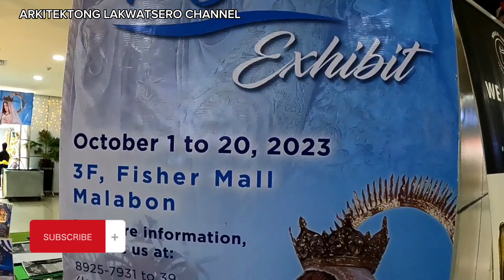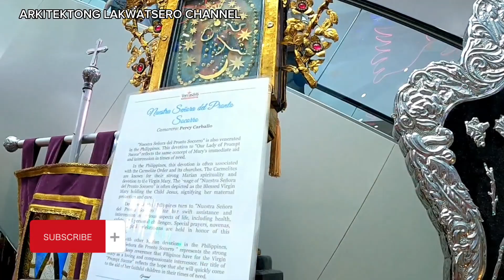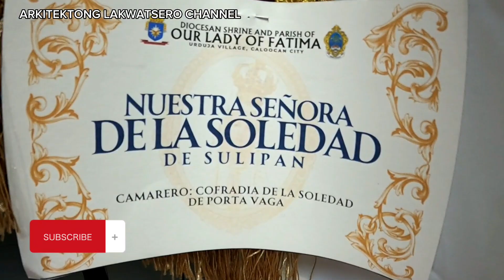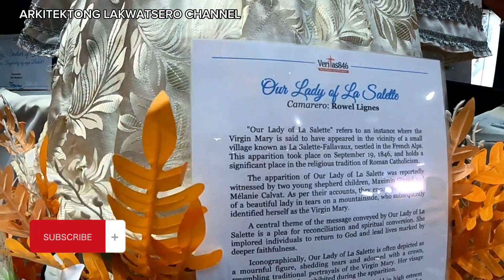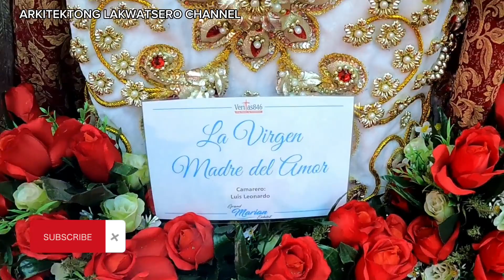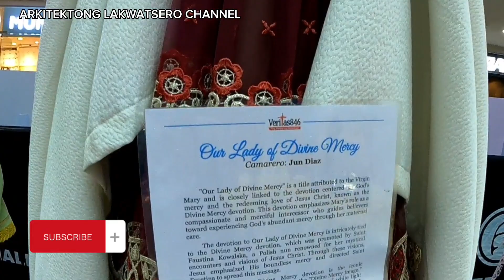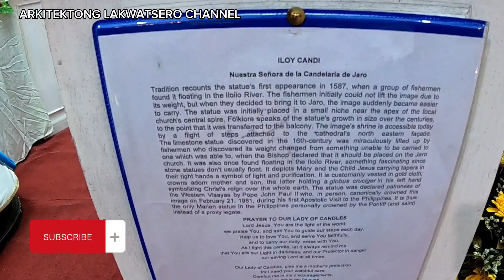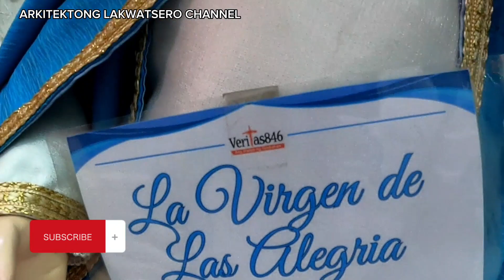GRAND MARIAN EXHIBIT | FISHER MALL MALABON | FEAST OF OUR LADY OF THE HOLY ROSARY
The purpose of this Marian Exhibit is not only to show the different beautiful images, statues and the many wonderful “titles” of the Blessed Virgin Mary (“Mama Mary” as we fondly call her) but to educate the community about her life and how she continues to touch and inspire our lives.

The Blessed Virgin Mary’s worldwide apparitions and messages only reminds us that she is always there to help in accomplishing our duties being followers of Christ, that is to love God and love our neighbors especially those in dire need. She is there to lead us closer to Jesus. She plays a vital role in our spiritual journey and in our Christian faith.

grand marian exhibit 2024
grand marian exhibit
grand marian procession
marian exhibit 2024
fisher mall malabon
fisher mall
marian exhibit
our lady of the holy rosary
feast of our lady of the holy rosary